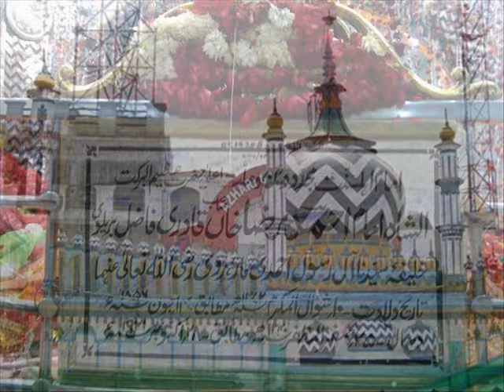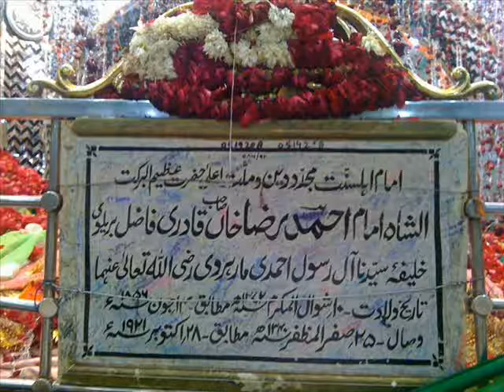65th Urs Qadri Razvi at Sunni Razvi Academy Mauritius 04/11/1984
65th Urs Qadri Razvi at Sunni Razvi Academy Mauritius 04/11/1984

Takreer about the life of Imam Ahmed Raza by Maulana Muhammad Ibrahim Khushtar Siddiqui Qadri Razvi